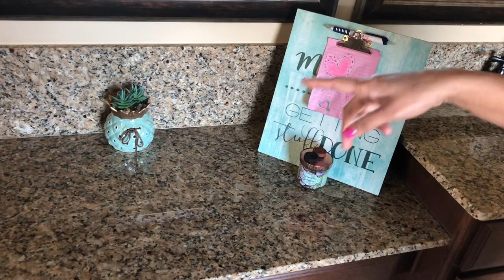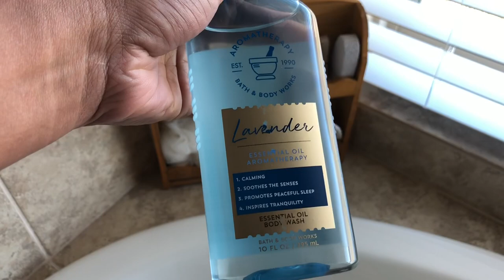Indian Home Bathroom Organization in USA | Bathroom Cabinet Organization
Hello Sagos,

Coming with another organization video.

Bathroom is one of the important area mostly we spent during morning hassle...

So always organizes bathrooms helps us for stress free morning start ups...

So in this video I have some some of the basic bathroom organization tips which works for me and depends on my lifestyle

But mostly organization plays based on individuals preference and their lifestyles and usage.

Hope this video helps some of you.